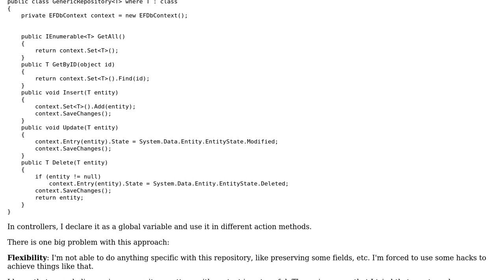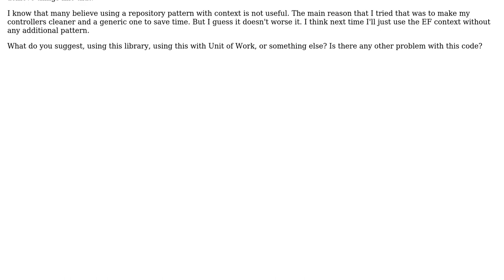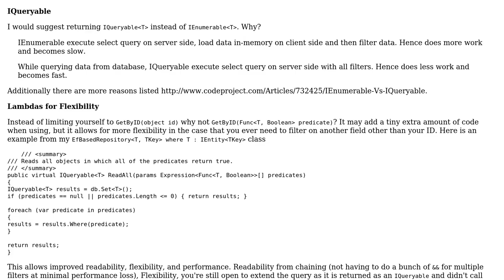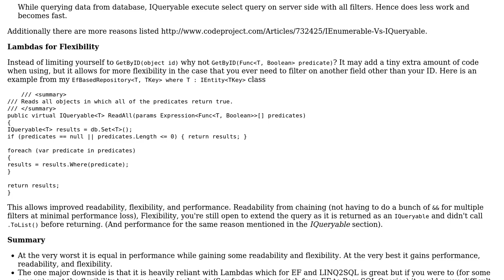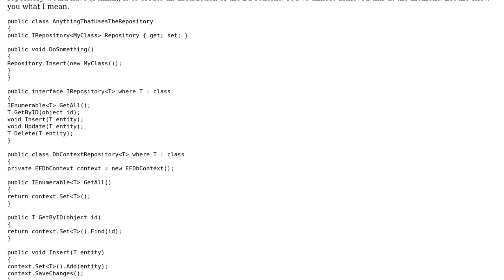Code Review: Generic Repository For Web Apps (4 Solutions!!)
Code Review: Generic Repository For Web Apps

With thanks & praise to God, and with thanks to the many people who have made this project possible! | Content (except music & images) licensed under CC BY-SA | Music | Images & others | With thanks to user Shelby115 user Quill user netDev user Mathieu Guindon user IEatBagels user Akbari and the Stack Exchange Network Trademarks are property of their respective owners. You are responsible for your own actions.